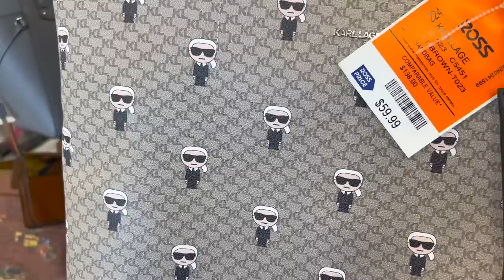ROSS NUNCA DECEPCONA!❤️ Lo Mas Nuevo Este Miércoles 😍